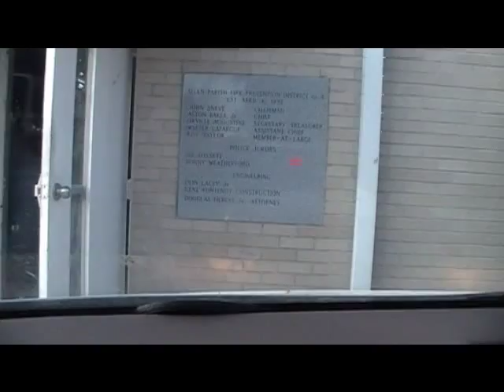Structure Fire Response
mutual aid response for a structure fire..we were later cancelled.